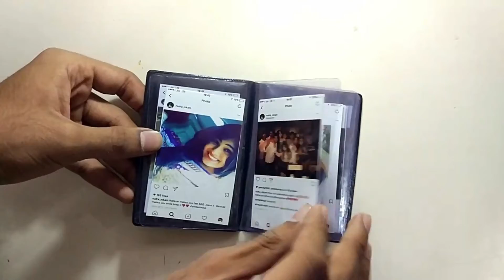POCKET ALBUM | DIY CRAFT - Post 24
POCKET ALBUM | DIY CRAFT - Post 24 has 13 pictures, size 3*4inches
I am sure this card will surprise your friends and loved ones. This card can be used for Valentines | Birthdays and Special Occasions. Gift it to your FRIENDS FAMILY, I'm sure they'll love it. It can also be used as wedding invitation cards. hope you enjoy this video. Give thumbs up
Make someone happy by presenting something having a personal touch.
You can order this by sending me a DM on Instagram.